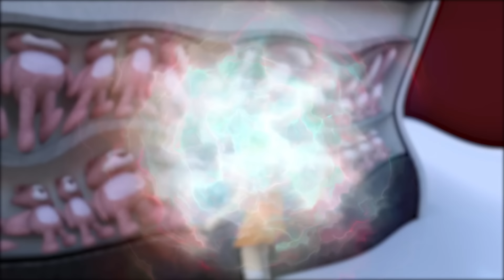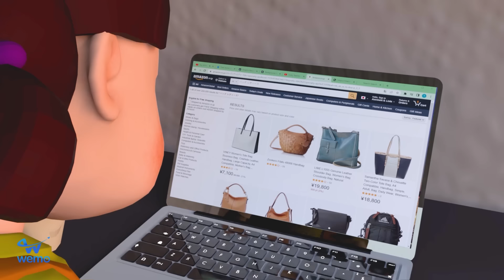Nick Police Squad and Doll Squid Game VS Team Iron Man Zombie | Scary Teacher 3D Brave Police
Hello!